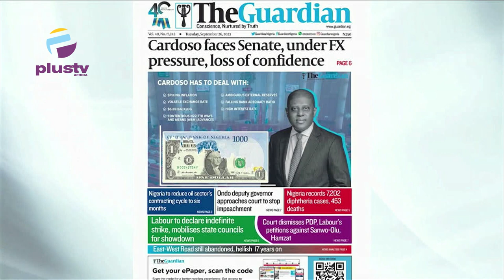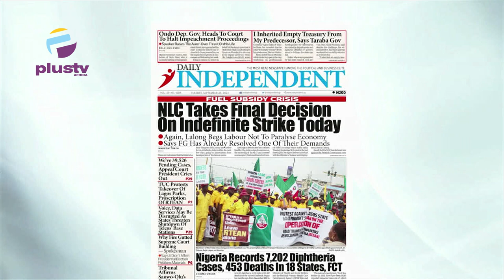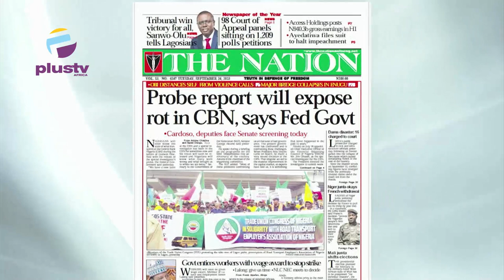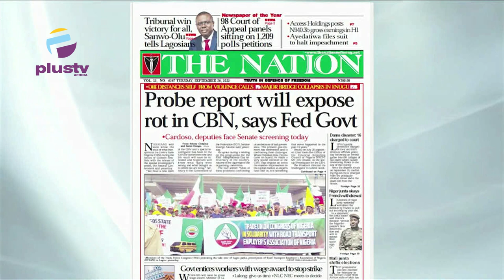Cardoso Faces Senate Under FX Pressure, Loss Of Confidence |Nigeria Records More Cases On Diphtheria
Chris Kehinde-Nwandu, Public Affairs Analyst Joined Maureen Nwaezeigwe and Nyamgul Agaji to review the biggest stories in Newspapers today. Join us on weekdays at 7:15am on OffThePress, as we discuss the biggest headlines in newspapers today.